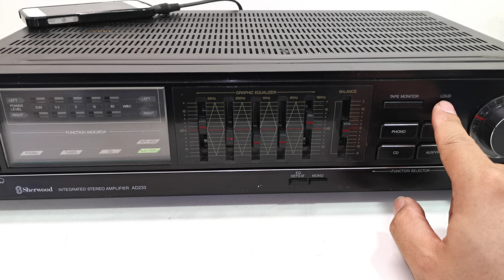Vintage SHERWOOD AD233 Solid State Integrated Stereo Amplifier.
Selling this beautiful vintage SHERWOOD AD233 Solid State Integrated Stereo Amplifier. In good working condition and you can watch the actual item in operation (watch video The Sherwood AD-233 is a integrated amplifier in the solid state amplifier category. It model was manufactured from 1987. This receiver has outstanding quality for what it is. Goes WAY louder that what you might expect, sounds good and has a very low noise floor. Solidly built with a fundamentally sound design. Good quality production, high-end build quality utilising top quality materials and internal components. The photos you see of the items on our site are of the condition and actual unit available that you will receive. You are welcome to inspect the item and please ask all questions before buying, it will be sold as is. Thank you.

Specifications
Model: AD233
Year: 1987
Type: Integrated Stereo Amplifier

Minimum Continuous Average Power Output Per Channel, both channels driven with no more than 0.05% THD.
at 8 ohms, 1KHz.. 75W
at 8 ohms, 20-20,000Hz...70W

Intermodulation Distortion, 60Hz; 7KHz=4:1 Smpte
70W output into 8ohms...0.05%

Damping Factor at 1KHz, 8 ohms...70
Input Sensitivity for 70W output, 8ohms at 1 KHz
Phono...2.5mV
Aux/Tuner... 150mV

Phono Preamp Input Overload
at 1KHz, 0.1% THD...200mV
at 10KHz, 0.1% THD...850mV

Signal to Noise Ratio, IHF "A" wtd/unwtd
Photo...77/70dB
Aux...98/88dB

Frequency Response
Phono, RIAA 30-20,000Hz...±0.5dB
Aux at 1W, -3dB...5Hz~50KHz

Loudness Contour at 100Hz..+7dB, at 10KHz.. +3dB
5 Band Equalizer Control: ±10dB (60Hz, 250Hz, 1KHz, 4KHz, 16KHz)
Channel Separation at Aux Input Shorted: 100Hz..50dB, 1KHz..45dB, 10KHz..40dB
Power Consumption: 100W (Min 20W, Max 290W)
Remote Control: Not included
Dimensions: 440W x 270H x 110D mm
Weight: 7kg